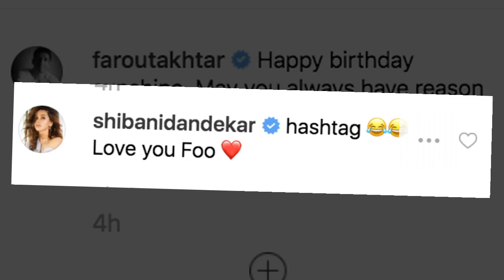Farhan ने गर्लफ्रेंड Shibani के जन्मदिन पर इस अंदाज में दी शुभकामनाएं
अभिनेता फरहान अख्तर ने मंगलवार को अपनी  गर्लफ्रेंड  शिबानी   डांडेकर  के  39 वें जन्मदिन पर  , उन्हें सनशाइन का टैग  देते हुए शुभकामनाएं दी ।